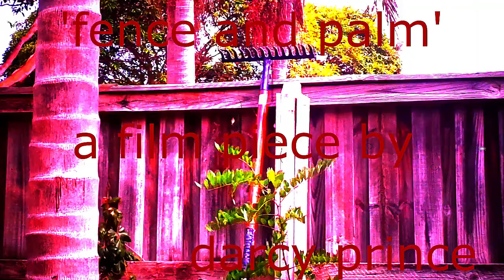Fence and Palm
Avant Garde Film By Darcy Prince